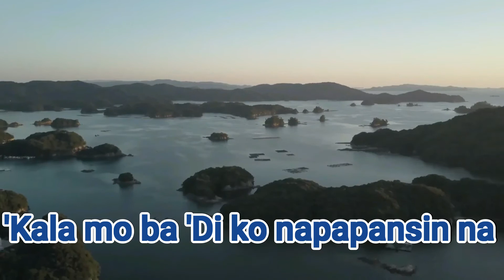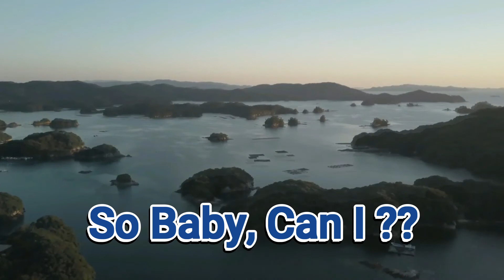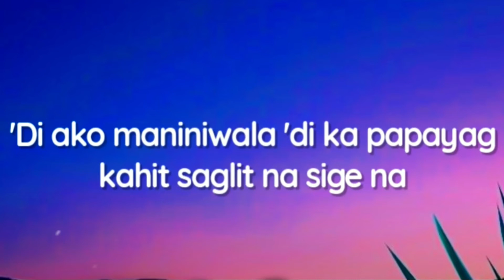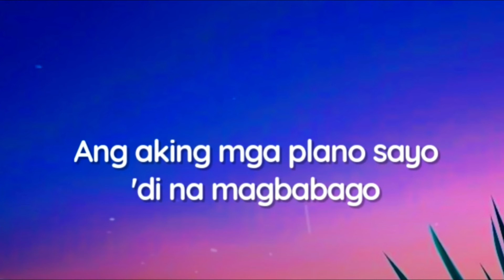DANCE WITH YOU KARAOKE (ORIGINAL BEAT)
DANCE WITH YOU ORIGINAL BEAT,.